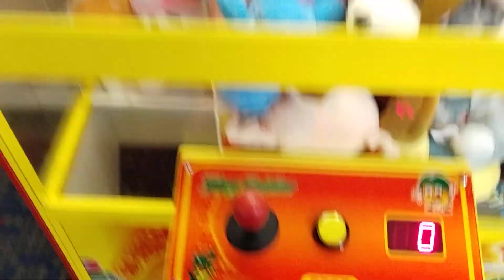Journey To The Vandalia Claw Machine Episode 96 return to Vandalia Bowl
what Is going on everyone Captain Namco here and boy has it been a while since I filmed my last episode of Journey To The Vandalia Claw Machine let's see what I can win thanks for watching and before I go I always want to remind you that Jesus loves you